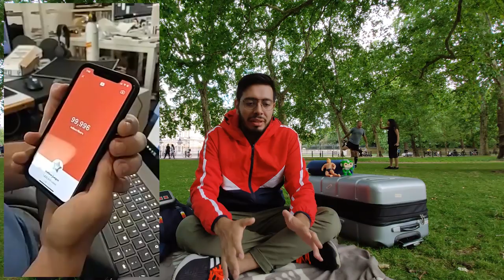LLEGAMOS A LOS 100K SUBS!!!! - Wefere Juegos